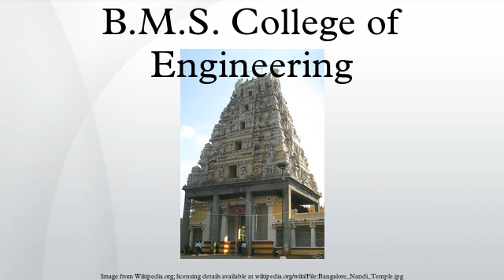B.M.S. College of Engineering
BMS College of Engineering is an autonomous engineering college in Basavangudi, Bangalore, India. It also has Evening college, a non autonomous college, which comes under VTU. The engineering college, started in 1946 by BM Sreenivasiah, was one of the first private sector initiatives in technical education in India and is run by the BMS Educational Trust today. It is located on the Basavangudi Area Bull Temple Road, opposite to the famous Bull Temple. Though a private engineering college, it is partially funded by the Government of Karnataka.
BMSCE has the largest student population among the engineering colleges in Karnataka, drawing students from other states of India and abroad. One of the oldest engineering colleges in Karnataka, it celebrated its "Diamond Jubilee" in 2006. It is also known for the annual inter-collegiate Techno-Cultural festival UTSAV, one of the prominent student-managed festivals in the country.BMSCE has also been the university champions under VTU for the most number of times by any college under the University . It is among the top 10 engineering colleges in Karnataka. Many of the departments in the college like Telecommunication Engineering, Industrial Engineering, Mechanical Engineering etc. have been accredited by National Board of Accreditation(NBA) as TIER-1. In 2011 in university examination it topped with 32 Ranks